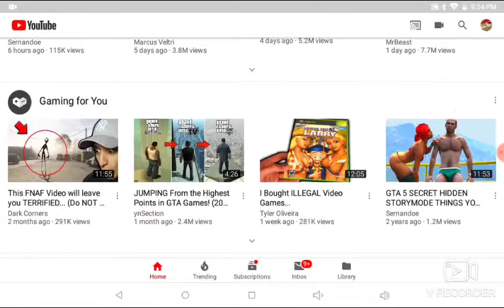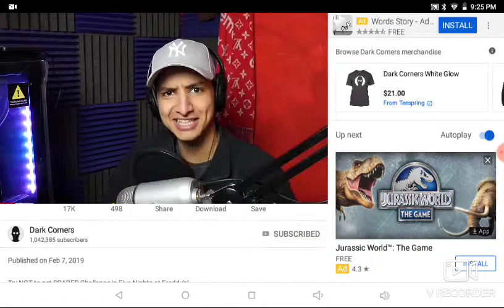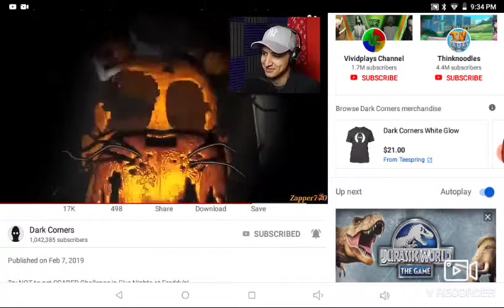Jaxon adams watching a video